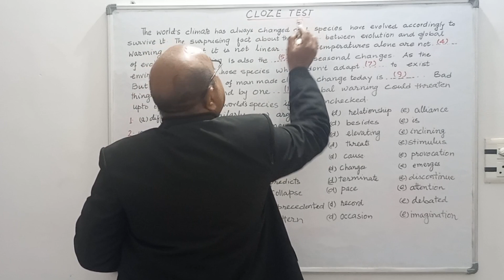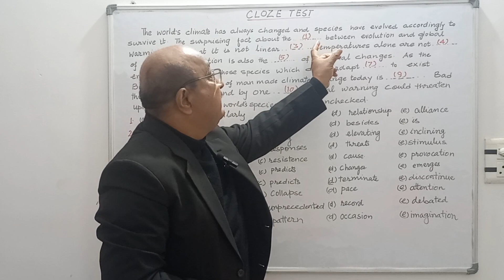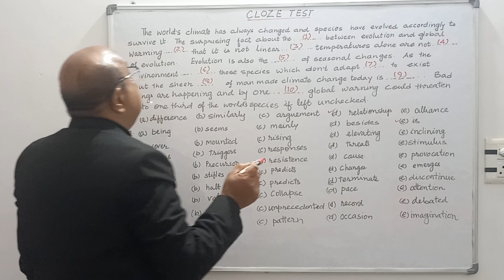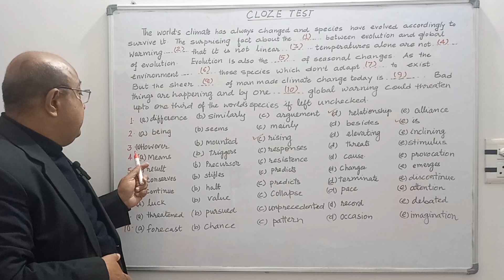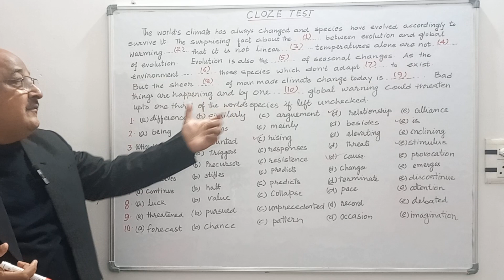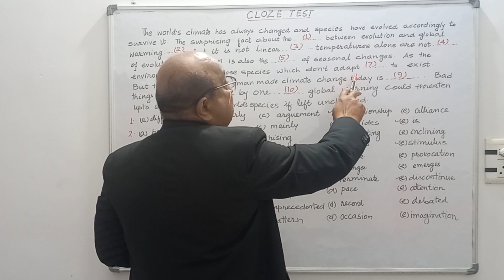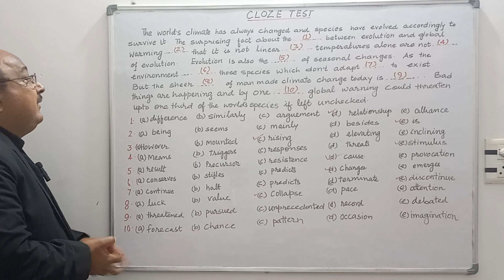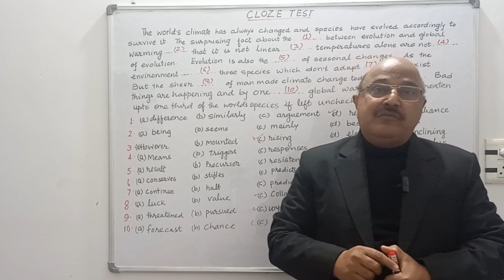English For Banking Exams (Day 20) | CLOZE TEST Practice